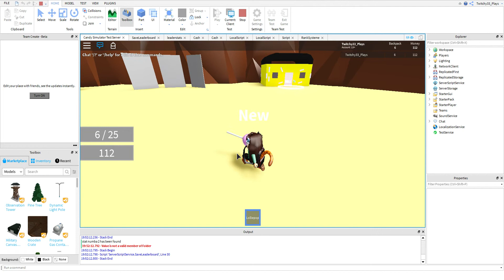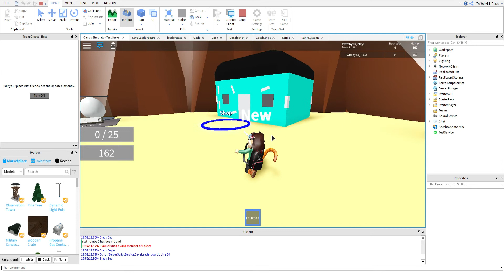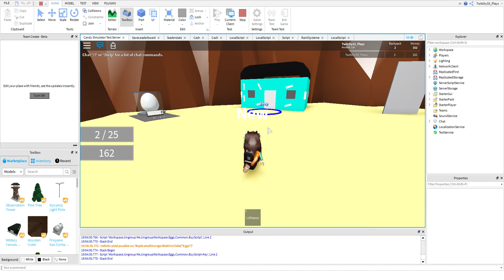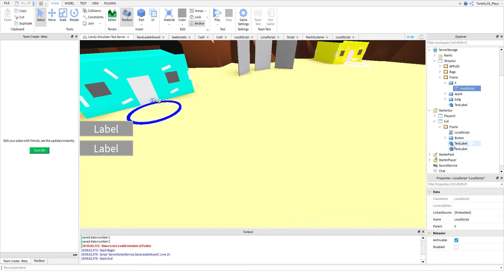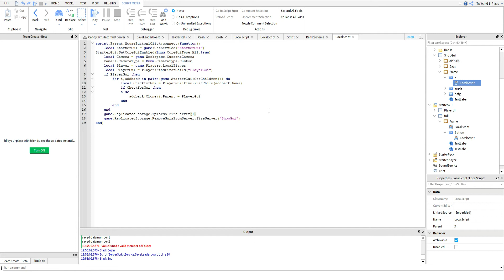Roblox Game Development #1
Today I started to continue on my new game Candy Simulator! Since this video was short I will do another one but lonnger and edited!